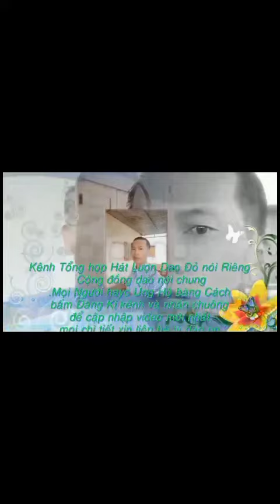thiết kế lò nướng cá hiện đại nhất để đón tết 2022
thiết kế lò nướng cá hiện đại nhất